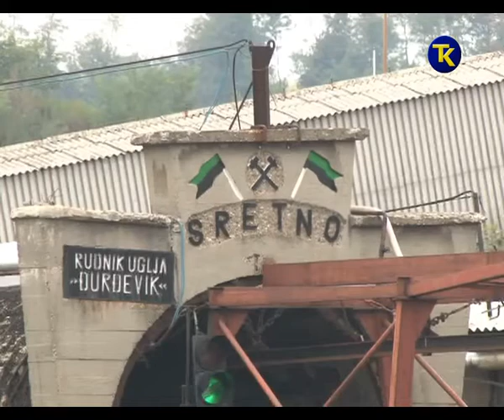KONCESIJE U TK 23 1 2017